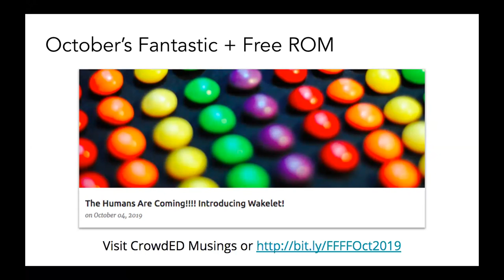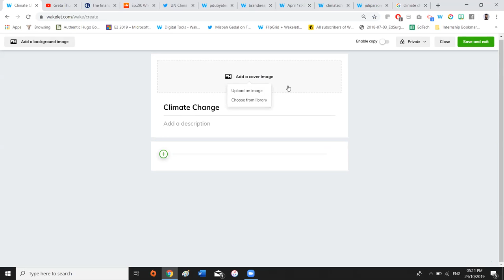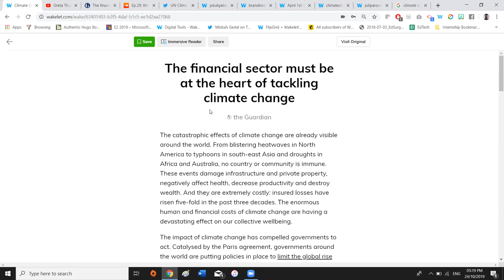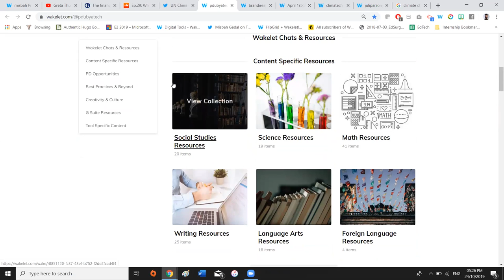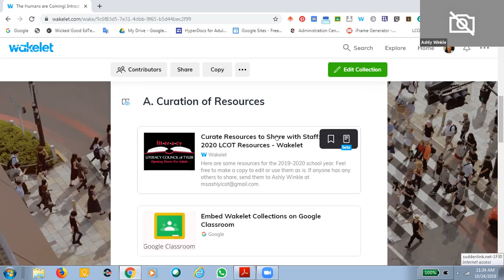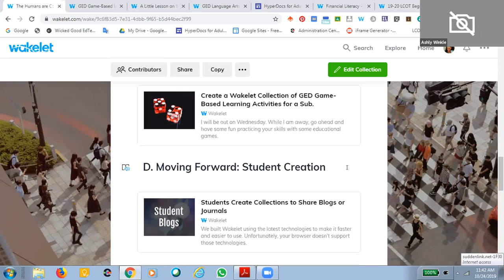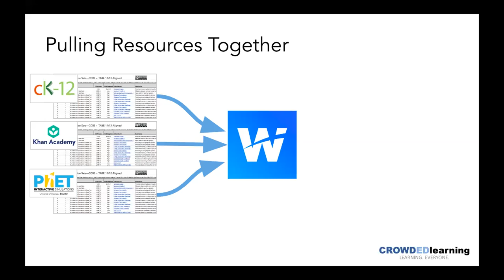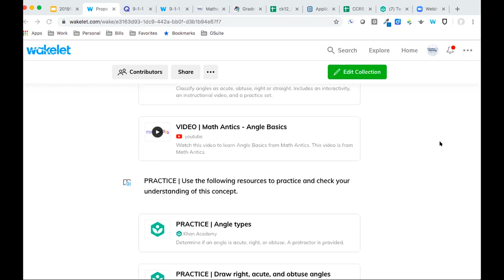October 2019 Resource of the Month: Wakelet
This webinar features CrowdED Learning's October 2019 Fantastic and Free First Friday's Resource of the Month, Wakelet! Join Misbah Gedal from Wakelet as he provides an overview of Wakelet, followed by Ashly Tyler from the Literacy Council of Texas, who shares how she uses Wakelet with her Adult Education students.